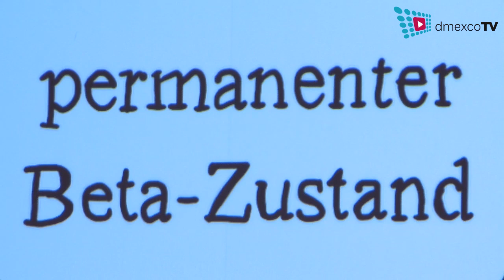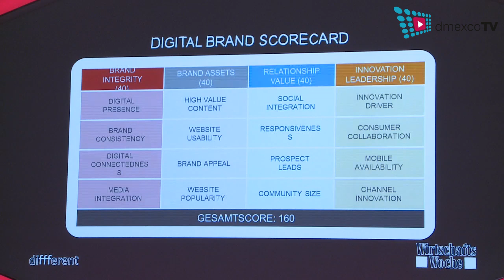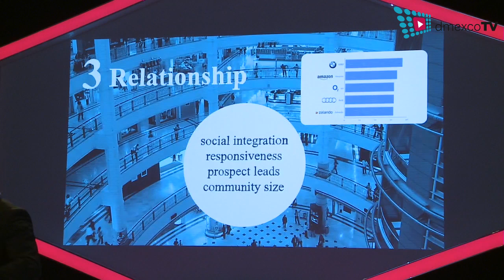04.00 pm | The Digital Brand Champions 2014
dmexco:trend | Special The Digital Brand Champions 2014 with Dr. Steven Althaus, BMW | Jan Pechmann, different | Roland Tichy, WirtschaftsWoche